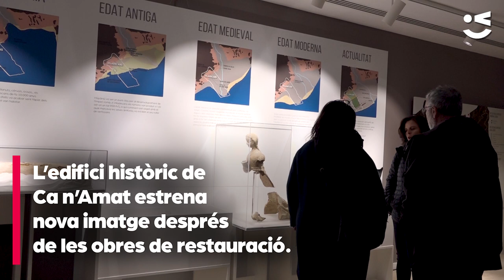L'edifici històric de Ca n'Amat estrena nova cara